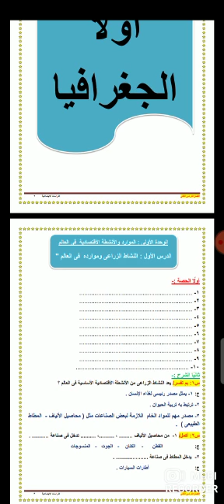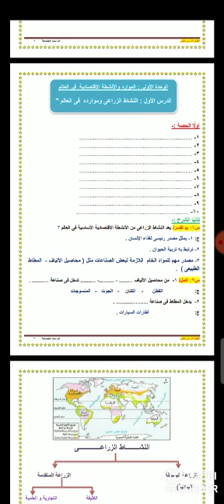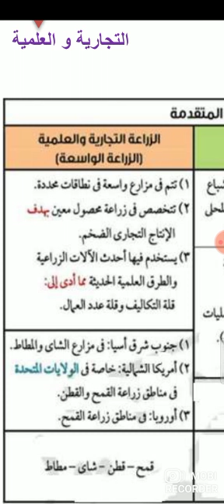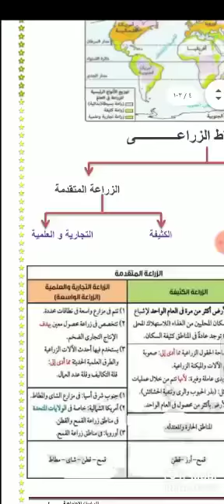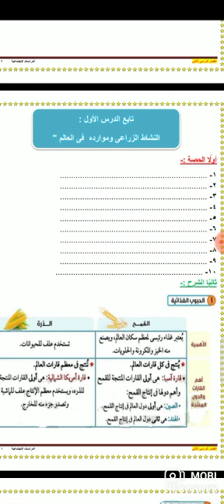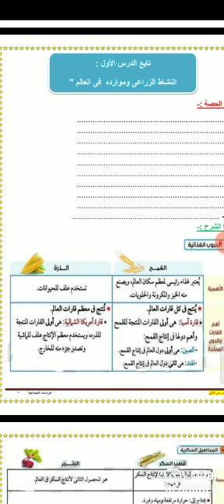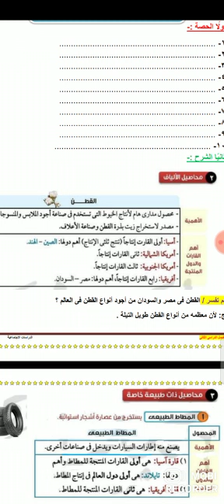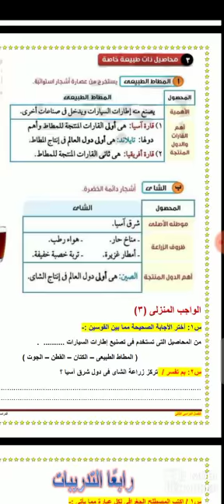دراسات اجتماعية للصف الثالث الإعدادي النشاط الزراعي